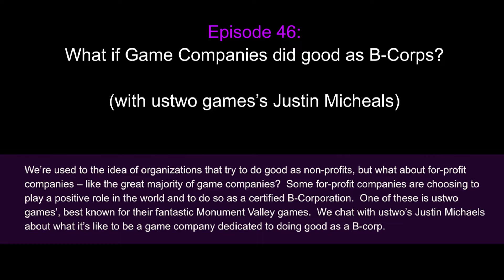Episode 46 – What if Game Companies did good as B-Corps (with ustwo games' Justin Michaels)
We’re used to the idea of organizations that try to do good as non-profits, but what about for-profit companies – like the great majority of game companies?  Some for-profit companies are choosing to play a positive role in the world and to do so as a certified B-Corporation.  One of these is ustwo games’, best known for their fantastic Monument Valley games.  We chat with ustwo’s Justin Michaels about what it’s like to be a game company dedicated to doing good as a B-corp.